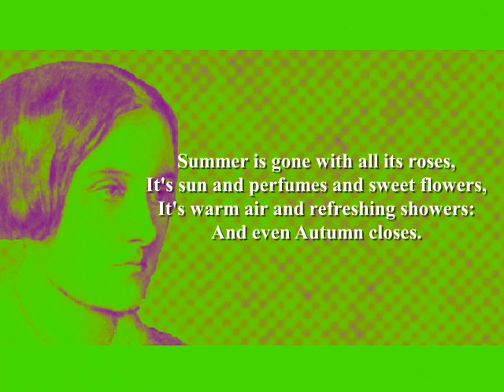Christina Rossetti - Bitter for Sweet (Poetry Reading)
Christina Rossetti Poetry Reading by Shanid.
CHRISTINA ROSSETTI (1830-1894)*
Born Christina Georgina Rossetti in London, England. Rossetti's father was an Italian nobleman, her mother came a line of educated and influential people. Educated by tutor at home: Rossetti received an excellent education. Steeped in a world of artists, writers and creatives, Rossetti began writing poetry in 1842. Initially imitative, she developed he own style that culminated in the success of 'Goblin market' in 1862. Fame and commercial success followed. Died in 1894 in London, England.
Further reading:
'Selected poems: Rossetti' (Penguin Classics)